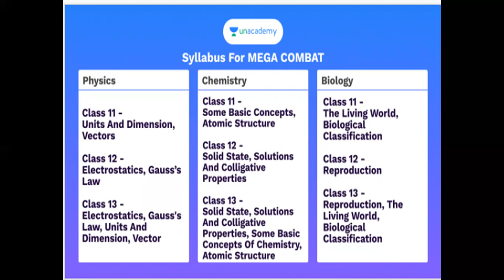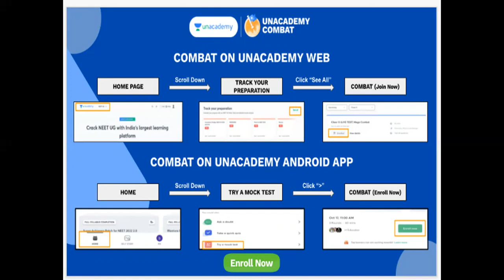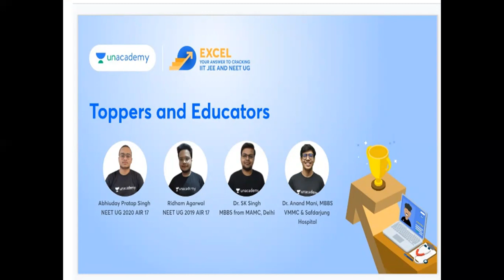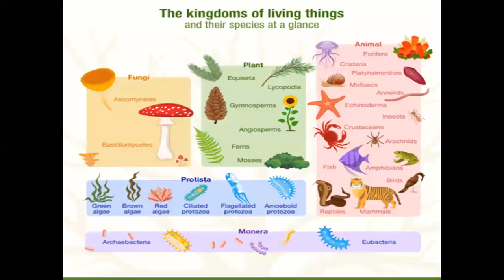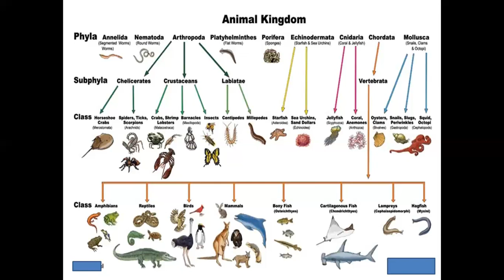ANIMAL KINGDOM IN ONE SHOT